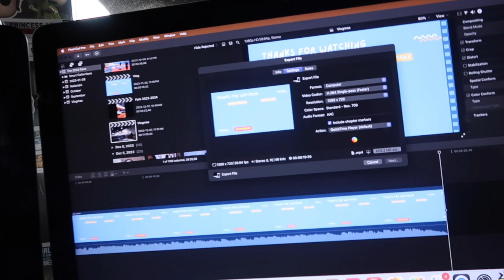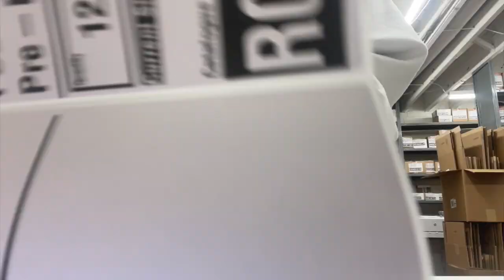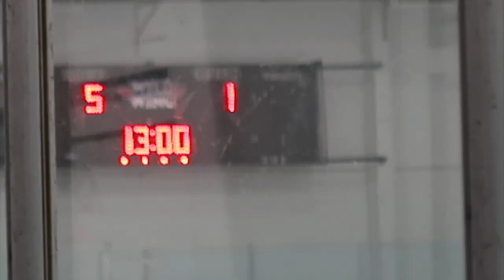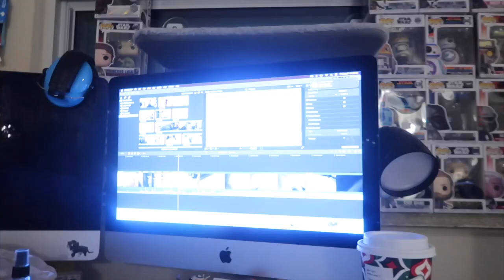crazy training day! Vlogmas day #8